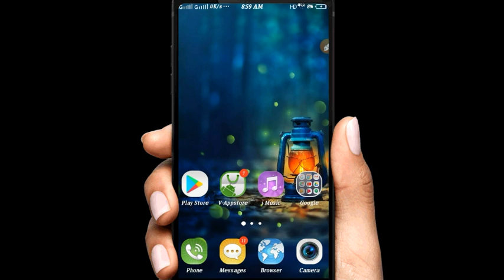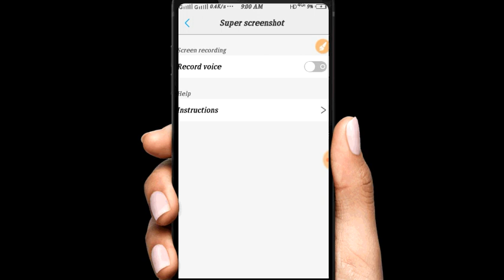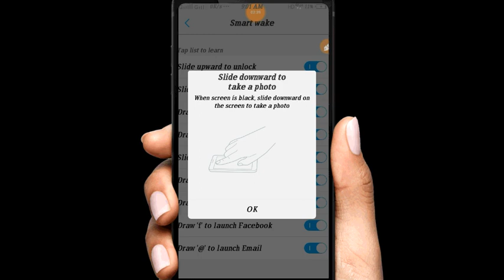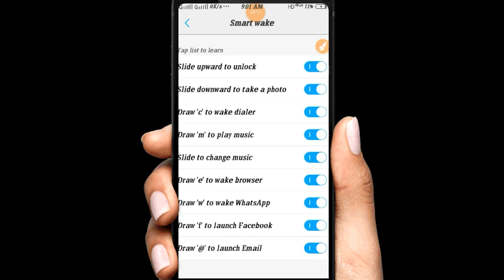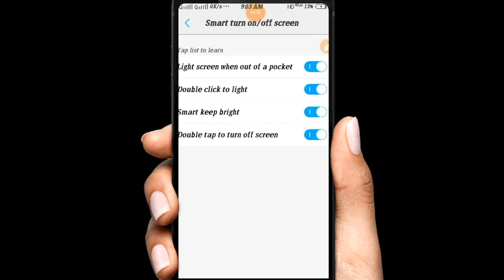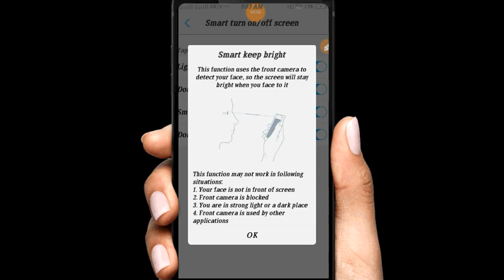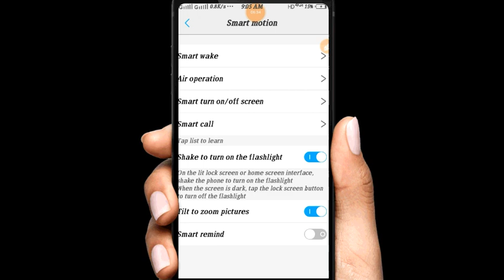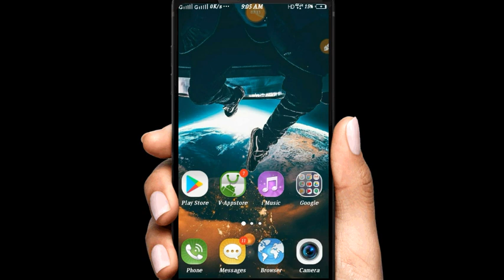(Top10 hiddensetting) make phone smart//यह सेटिंग करो मोबाइल स्मार्ट बन जाएगा!! by technical mohit